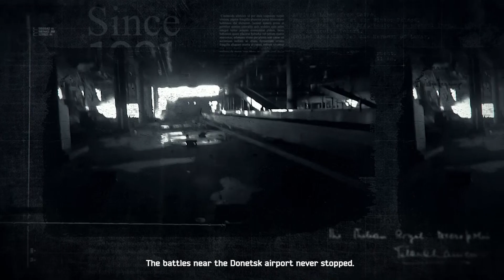93: the Battle for Ukraine, Part 2, Trailer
The stunning story of the Russian-Ukrainian war filmed and told by veterans of the Ukrainian Army's 93rd Brigade.

The film was translated and dubbed in 2020 with the support of Ukrainian Cultural Foundation.